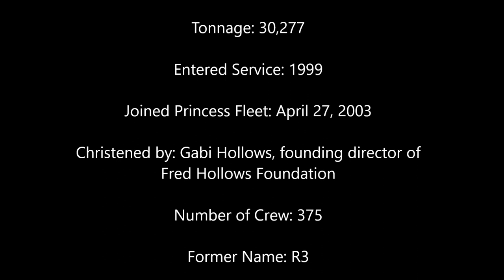Pacific Princess-Six Minute Walk Through Tour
The Foyagers welcome you onboard the Pacific Princess.